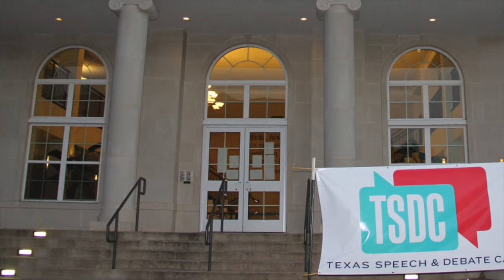TSDC 2016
This video is about Texas Speech & Debate Camp